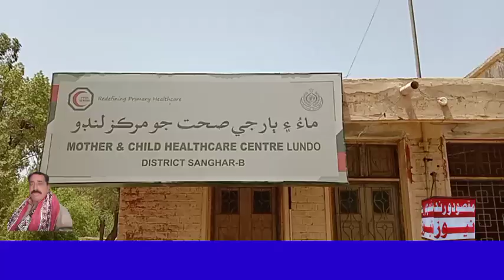Maqsoodo Rind(B.H.U Lundo)